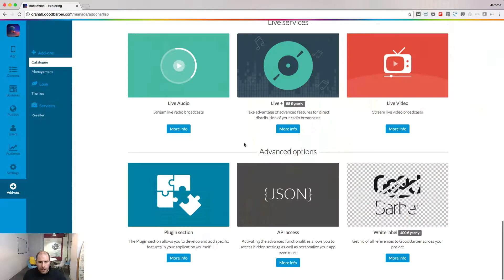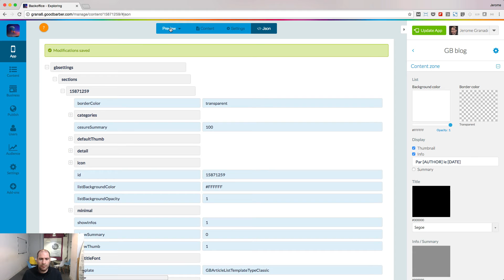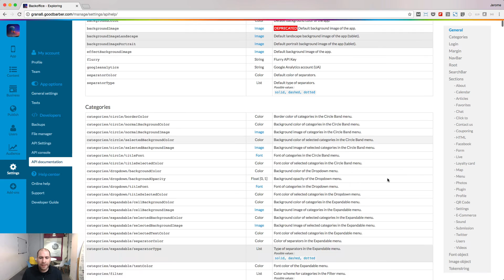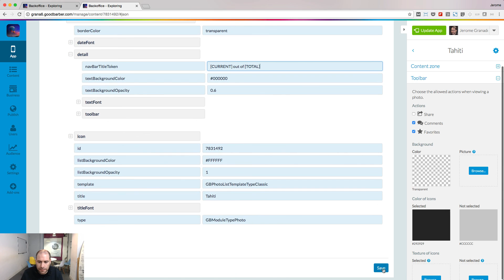How to customise my app with the Settings API?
Activate the API access add-on and discover how to extend the customising options of your GoodBarber app.
This video will show you how to edit the parameters of the JSON file powering your app.